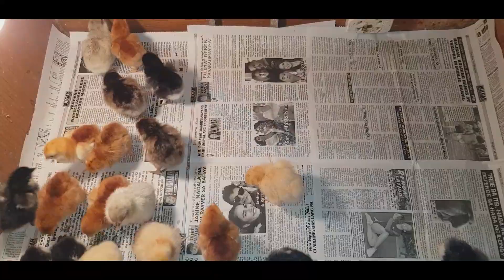NAGBIGAY KAMI NG BAKUNA KONTRA PESTE PARA SA ATING MGA ALAGANG NATIVE CHICKENS|BUHAY PROBINSYA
Nagbigay kami ng bakuna kontra peste para sa ating mga alagang native chickens.
Para may proteksyon ang ating mga native na manok kailangan din natin sila bigyan ng NCD Lasota vaccine.

John Jemuel Añano-facebook acc.
Jemuel Añano backyard farm-facebook page